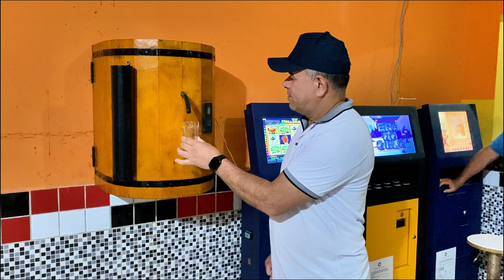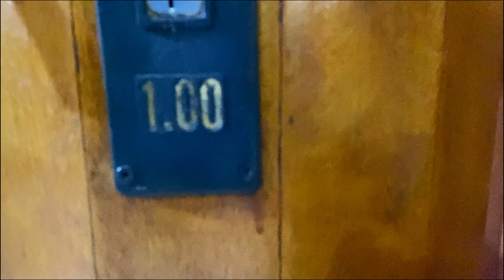Coloquei uma moeda de um real e tomei uma dose de cana em Lagoa Limpa